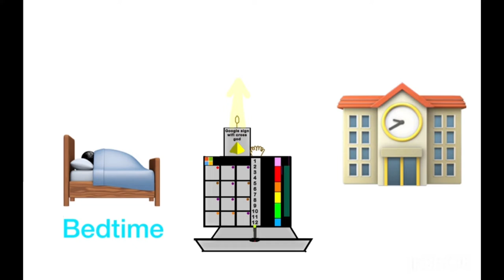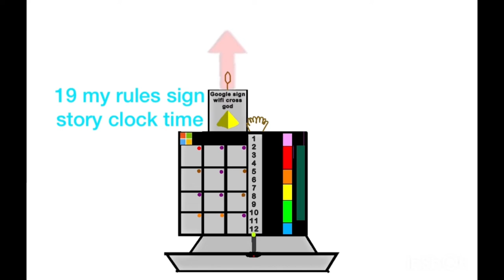What is Microsoft laptop clock time wall 2021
What is Microsoft laptop clock time wall
 8, Dec 2021